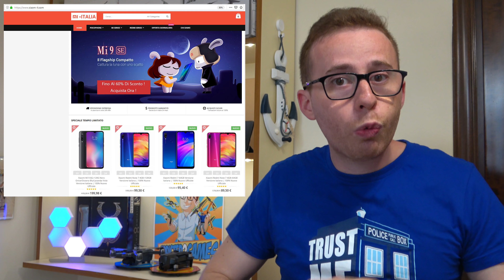NUOVA TRUFFA ONLINE! STATE ATTENTI AI SITI CLONE DI XIAOMI!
ATTENZIONE ACQUIRENTI XIAOMI! La truffa è dietro l'angolo... o il sito!

►XIAOMI MI PAD 4

►ALTRI DRONI (BANGGOOD)

🔧 ATTREZZATURA UTILIZZATA 🔧